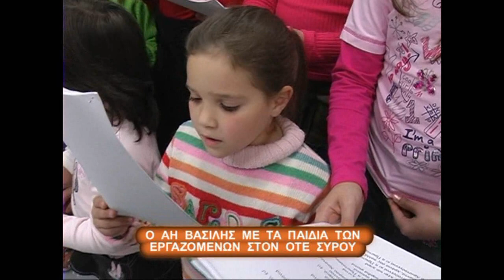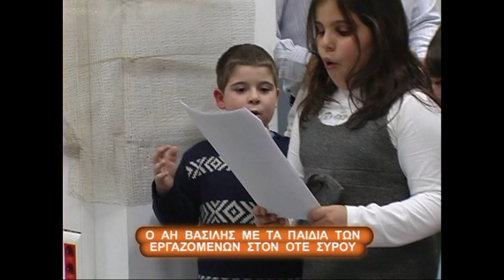Σύρος 29-12-2006 Η Πρωτοχρονιάτικη γιορτούλα για τα παιδιά των εργαζομένων στον ΟΤΕ Σύρου.